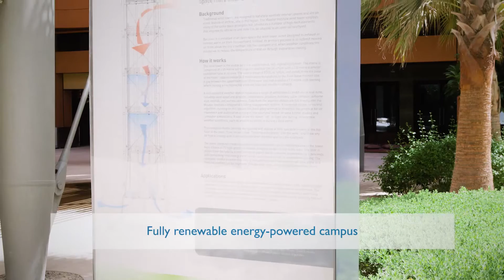Masdar Institute – Making Innovation Happen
Description: Being a part of the Masdar Institute community is a unique experience. As 2015 is the Year of Innovation, a number of Masdar Institute community members discuss what makes Masdar Institute a catalyst for innovation, a leader in the development of the human capital of the UAE, and the provider of a unique and unparalleled research-based learning experience to the students who join and evolve into sustainably-focused innovators.